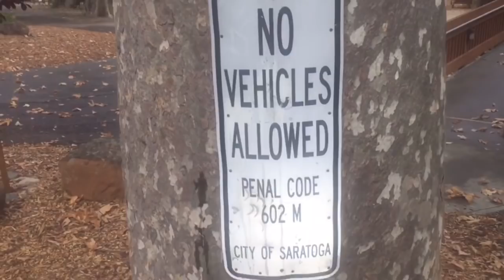Strange branch formation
Very unusual branch on this sycamore tree. Why did it grow this way?